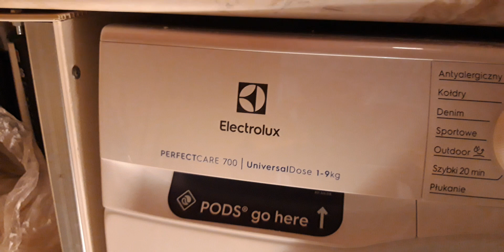electrolux ew7fn349psp мигает дисплей после завершения старк...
electrolux ew7fn349psp мигает дисплей после завершения старки,из розетки выдергивал,все равно полоски мигают,машина  не сломана,стирает